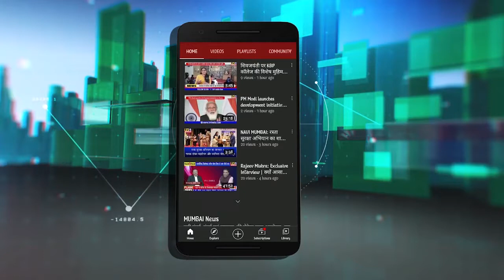MLA Manda Mhatre ने बांटा स्त्री आधार योजना का कार्ड | युवा नेता पांडुरंग आमले का कार्यक्रम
बीजेपी विधायक मंदाताई म्हात्रे ने आज नवी मुंबई के सानपाड़ा में दर्जनों महिलाओं को साईभक्त स्त्री आधार योजना का कार्ड वितरित किया. यह योजना प्रभाग 76 के युवा समाजसेवी पांडुरंग आमले द्वारा विधवा एवं मजबूर महिलाओं को आत्म निर्भर बनाने के लिए प्रारंभ किया गया है. इस अवसर पर हालिया स्पर्धाओं का पुरस्कार वितरण करते हुए विधायक मंदाताई म्हात्रे ने महिलाओं को खुद के दम पर आगे बढ़ने का प्रयत्न करने का मंत्र दिया..